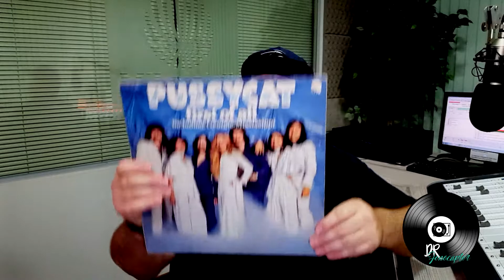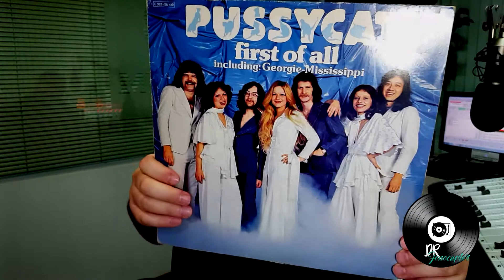Incrível!! A História do Grupo Musical Pussycat!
Olá Clã.. No programa de hoje, falaremos sobre o LP "First Of All" " gravado pelo conjunto holandês Pussycat pela gravadora EMI Odeon,  e no qual incluem-se clássicas do pop setentista como "Pussycat" e "Georgie"  No Brasil o disco saiu  via gravadora Continental sob o selo Chantecler.